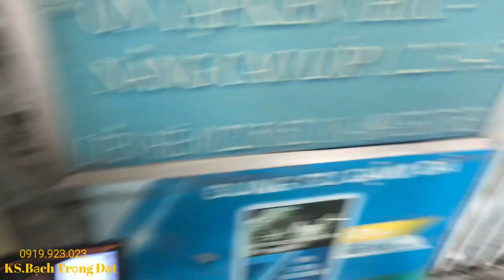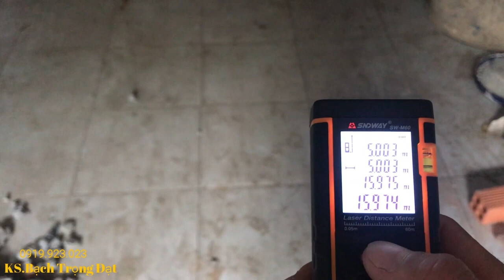Báo Giá Nhân Công Thi Công Điện Nước Công Trình Dân Dụng - Thi Công Cơ Điện Datgia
Tham gia làm hội viên của kênh để được giao lưu chia sẻ những kinh nghiệm thi công tại:

DATBACH CN
- Thao Tác và Kỹ Năng Thi Công Hệ Thống Điện - Nước Dân Dụng
- Thay đổi TƯ DUY trong từng công trường
- Chuyên Cập Nhật Thiết Bị Và Giải Pháp Thi Công Cơ Điện
- "Cùng Bạn Kiến Tạo Giá Trị Cuộc Sống" và "Cho Đời Chút Vị Ngọt"

Đạt xin  chào quý vị đã đến và giao lưu những kinh nghiệm thi công thực tế qua kênh youtube DATBACH CN. Kính chúc quý vị ngày mới BÌNH AN - VUI VẺ - MẠNH KHÕE. Thân ái.

DATBACH CN
- Nhận tư vấn và thi công Cơ điện.( Công nghiệp và dân dụng )
- Số điện thoại : 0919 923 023 - KS.ĐẠT
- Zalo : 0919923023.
 © Bản quyền thuộc về DATBACH CN -- Do not REUP